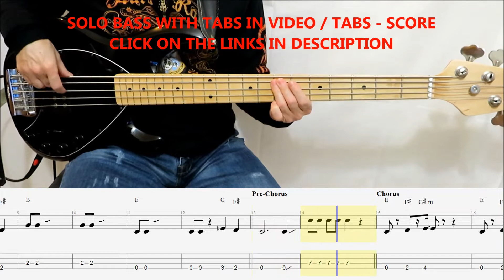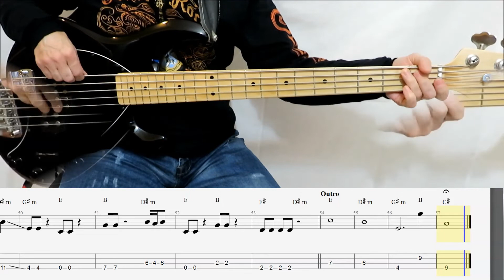Em Beihold - Numb Little Bug (BASS COVER TABS)